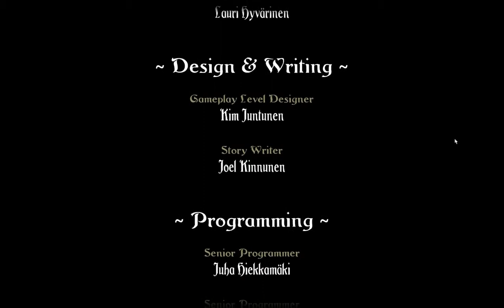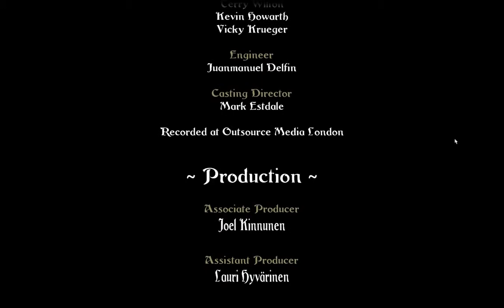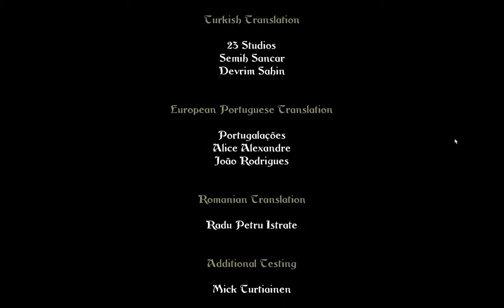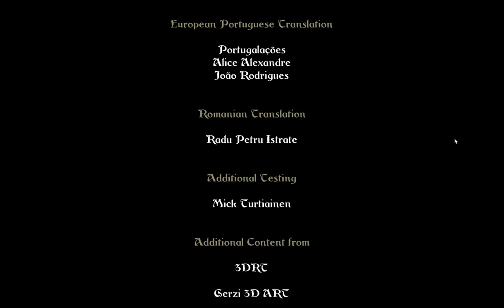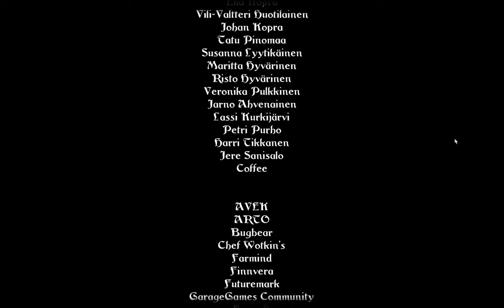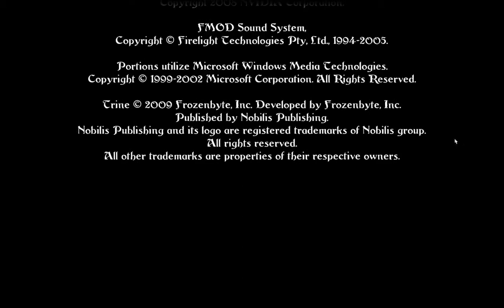04 Trine Credits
Trine Credits